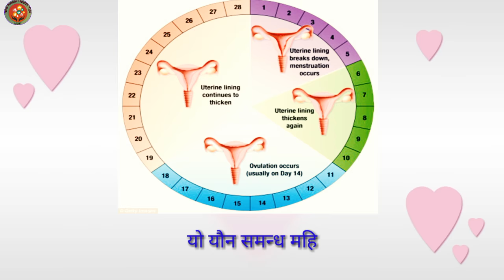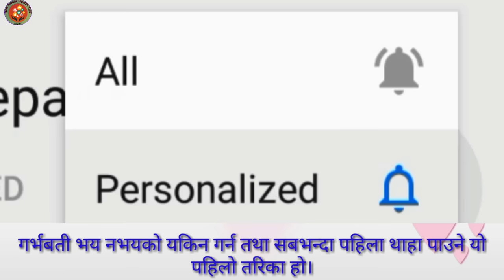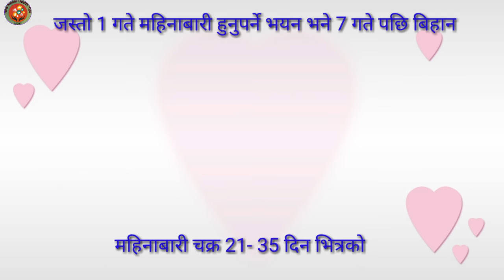Garvawati bhayako navayako kati din paxi thahapaun sakinx?(NNHT)